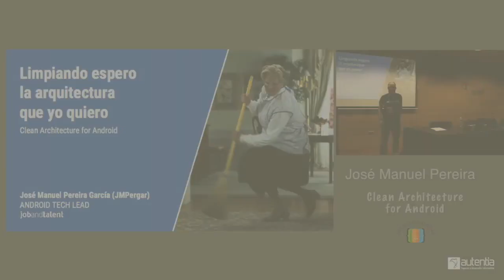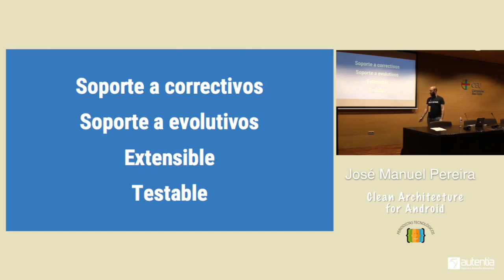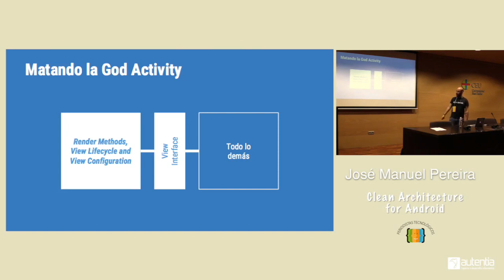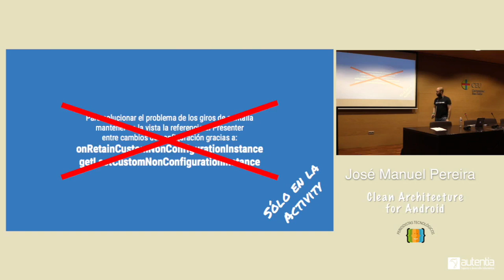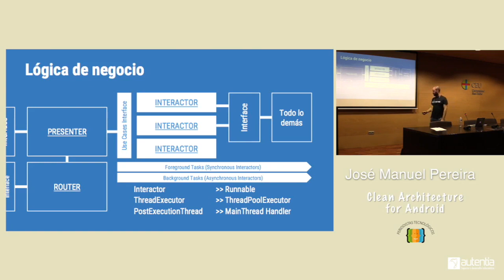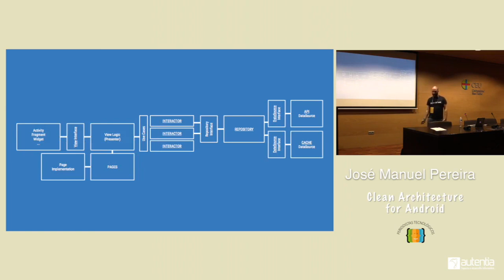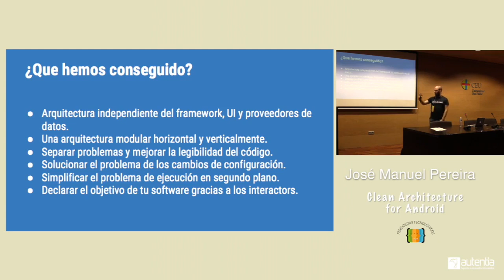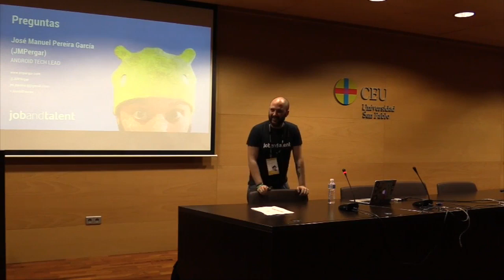Jose Manuel Pereira | Clean Architecture for Android | Codemotion Madrid 2015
Paso a paso explicare como estructurar nuestros proyectos para ir solucionando y separando problemas para ver finalmente como la foto general de lo que hemos montado coincide con los principios de Clean Architecture y como esto nos ayuda a construir un software más solido, extensible y refactorizable.